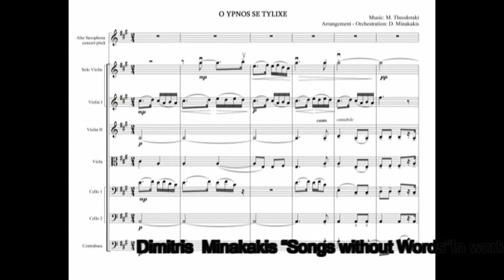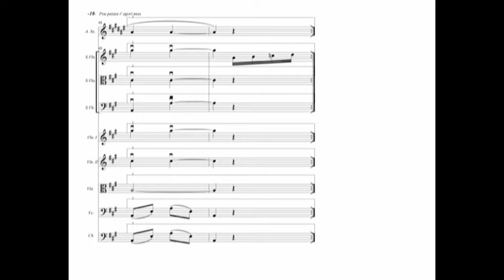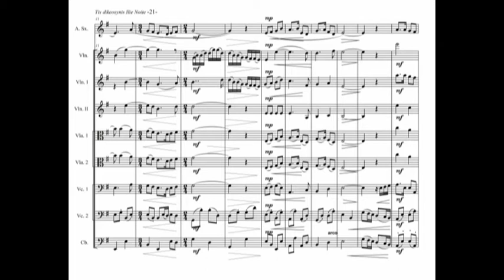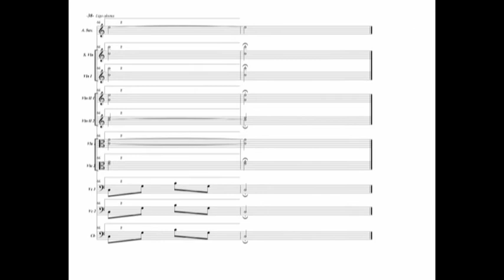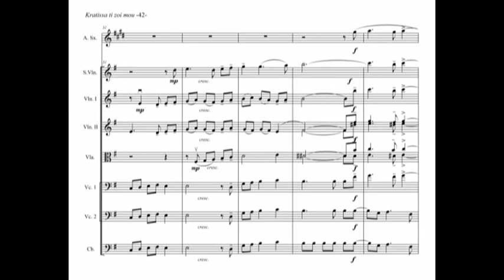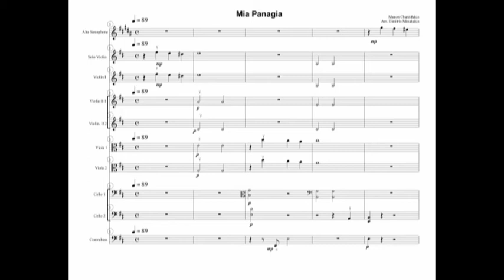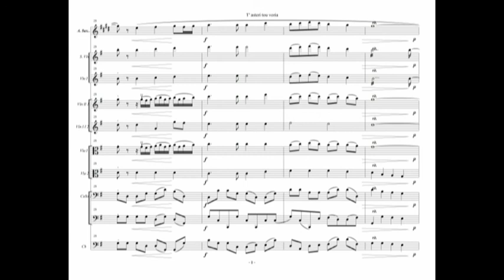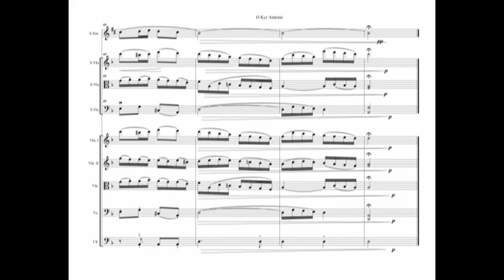dimitris minakakis "Songs Without Words"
In works of Manos Hadjidakis and
Mikis Theodorakis,
Processed for String Orchestra and Saxophone.
Soloist, Dimitris Papanghelopoulos

Dimitri  Minakakis "Songs without Words"
In works of Mikis Theodorakis,

ORCHESTRA
1rst Violins
PANAGIOTOPOULOS GEORGE concertmaster
KIOULLOGLOU HARRY
PRASIDI ATHANASIA
STATHAKI MARGARITA

2nd Violins
TRIANTAFYLLOU CHRISTOS
KROMMYDAS GEORGE
STATHAKIS KONSTANTINOS

Violas
DIONYSIOU KALLIRROI
KARAFANTIS VAGGELIS

Cello
PORFIRIS MICHAEL
KATOCHIANOU ANASTASIA

Contrabass
CHAIDOPOULOU Elina

Saxophone
PAPANGELOPOULOS DIMITRIS

MUNICIPALITY OF SAN DIMITRIOS
CULTURAL ORGANIZATION
CULTURAL AUTUMN 2008

Municipal Theater Melina Mercouri
Wednesday, October 8, 2008 9pm

Conductor: dimitris minakakis